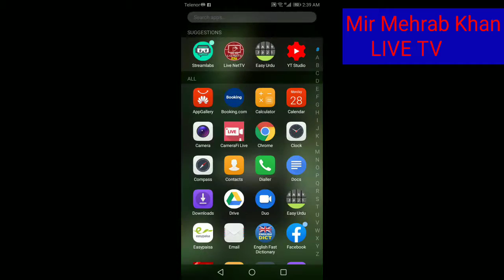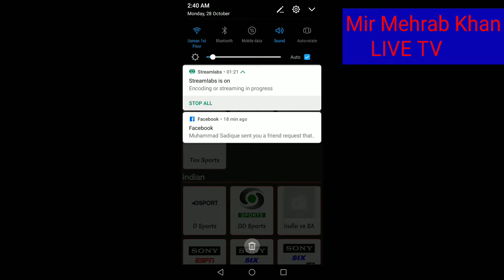Mir Mehrab Khan Bhanger Live Stream